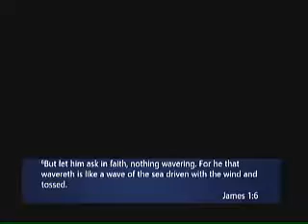"Double Vision" James 1:6-8 Guest Speaker: Joey Capps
06/03/2018     PM Service